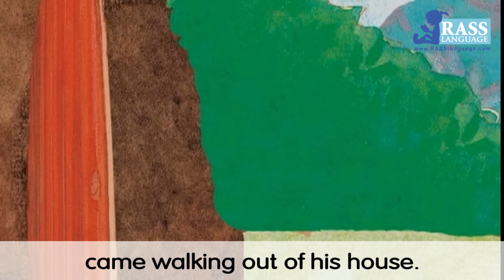Sight Word Reader Level 4-4 | Porcupine the Hero | Story for Kids | Things Kids Need To Know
Go Readers is a fun and easy 5-level series for children in primary school. It is knowledge-based and goes beyond the story to tell life experiences and common sense.

Level 1-1 The Playground
Level 1-2 It’s a Colorful World
Level 1-3 A Lovely Lady Bug
Level 1-4  Who Eats Grass
Level 1-5 Free as a Bird
Level 1-6 A Tadpole’s Story

Level 2-1  What Do Plants Think About?
Level 2-2 Let’s Get Moving!
Level 2-3 Questions for Mom
Level 2-4 Water, Water, Everywhere!
Level 2-5 Let It Rain!
Level 2-6 Science and Me

Level 3-1  Travela
Level 3-2 Let’s Put Out Fire!
Level 3-3 The Amazing Pumpkin
Level 3-4 The Animal Games
Level 3-5 Don’t Get Dirty!
Level 3-6 A Day On The Farm

Level 4-1  Where’s The Wind?
Level 4-2 Buzzy Bee’s Big Adventure
Level 4-3 Jerry’s Sticky Chores
Level 4-4 Porcupine, The Hero!
Level 4-5 Rocks, Save The Day
Level 4-6 Scotty The Squirrel

Level 5-1  Where Does All The Water Go?
Level 5-2 We Are So Different!
Level 5-3 Doctor Noiz’s Listening Lab
Level 5-4 What Chaos!
Level 5-5 Amazing Animals
Level 5-6 The Animal Beauty Contest

English for Beginners and Early Learners